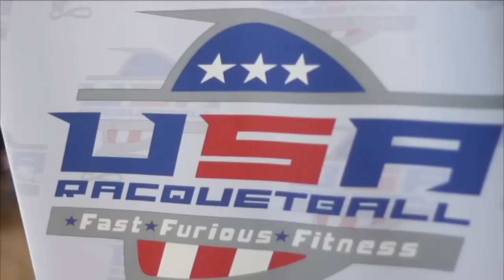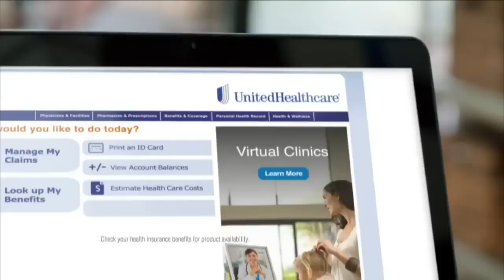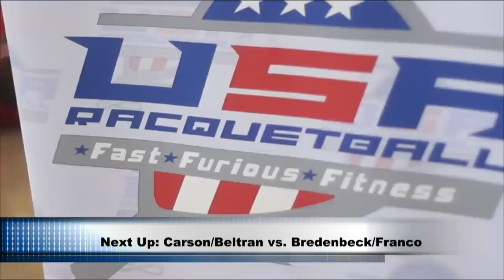Long Beach OpenFriday - Quarter Final - Waselenchuck/Croft vs Horn/Mercado